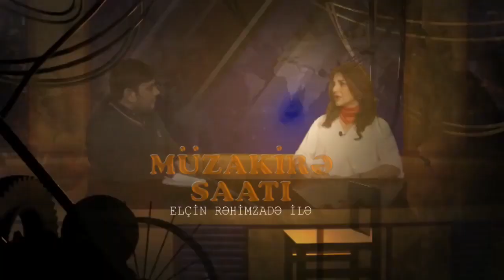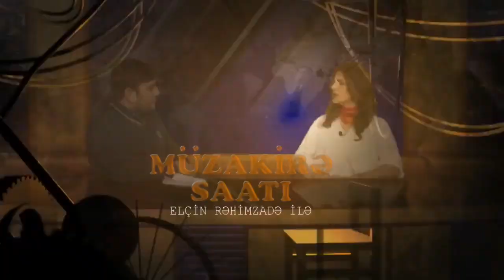"Hakimiyyətdə xalqa nifrət edən, milyonları xaricə çıxaran və ermənilərlə biznes quran qüvvələr var"